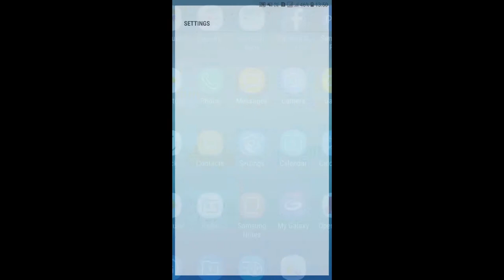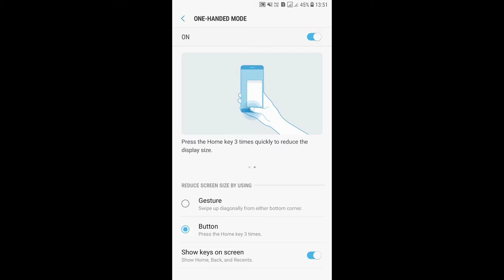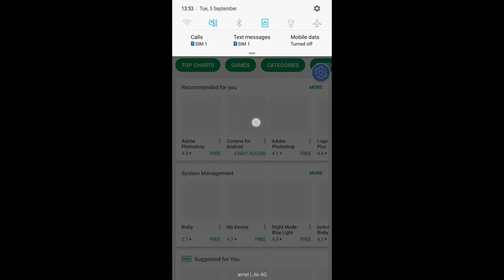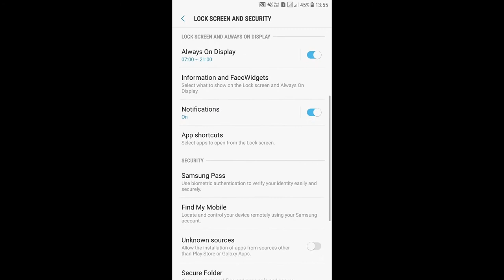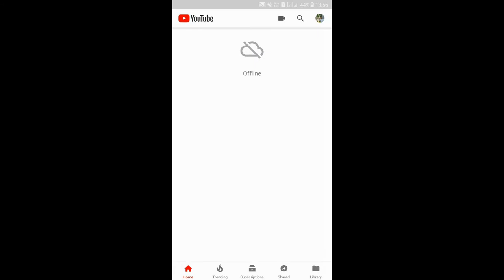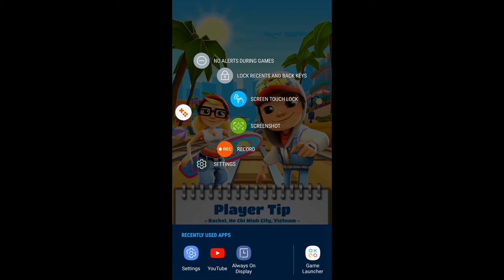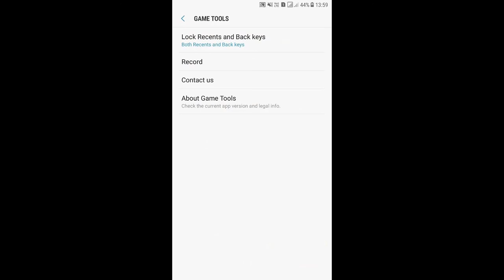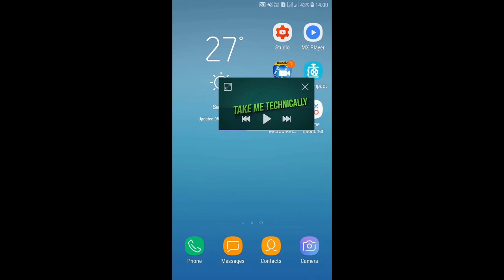Samsung Galaxy J7 Pro Hidden Features | Best Samsung Experience version 8.1UI Features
Hum Aaj Is Video Me Samsung ke Launched Model Samsung Galaxy J7 Pro Ke Kuch Hidden Features , Kuch Advanced Features , Kuch Best Features Btaye Hai Or humne Dekha ki Samsung J7 pro Me Bahut Saare New Features Available Hai

Samsung Galaxy J7 Pro Hidden Features
Samsung Galaxy J7 Pro Camera Review

6 Best Features of Samsung Galaxy J7 Pro- Reasons to Buy

Samsung Galaxy J7 Pro Tips and Tricks
Samsung Galaxy J7 Pro - Pricing Justified? 🤔